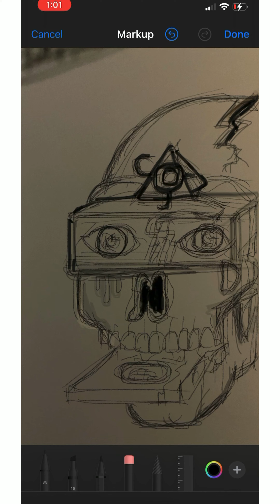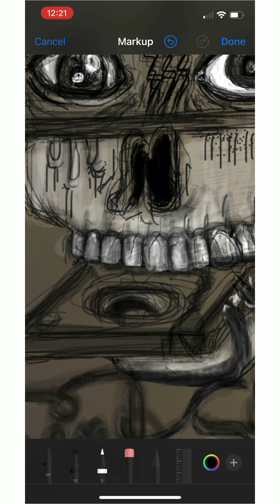Paper Crane Fly - Saint Stereo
A video of some art Ive Done and my alnf Paper Crane Fly